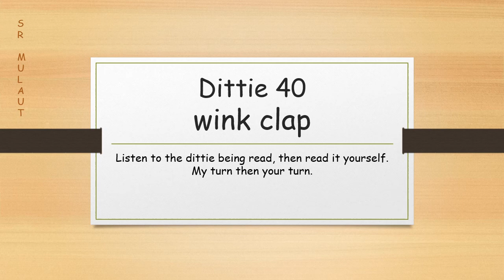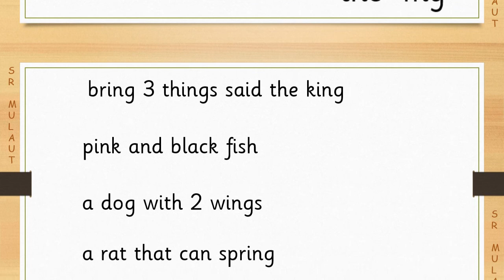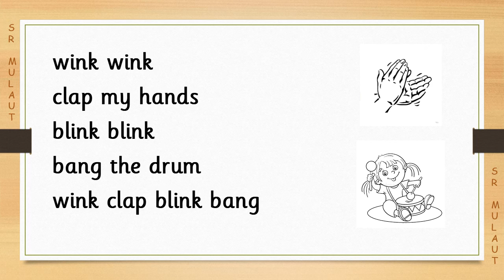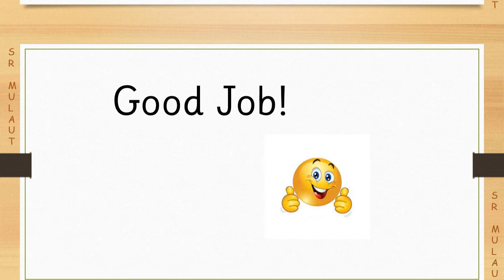Dittie 40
Blend and segment sounds to read words.